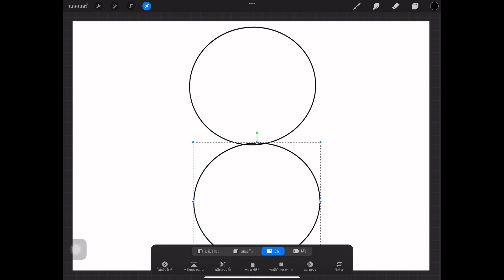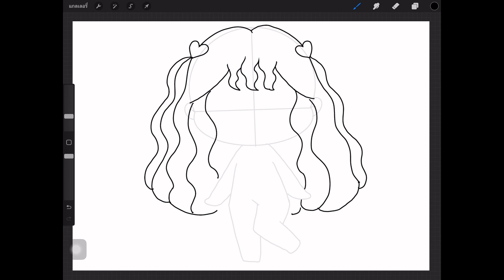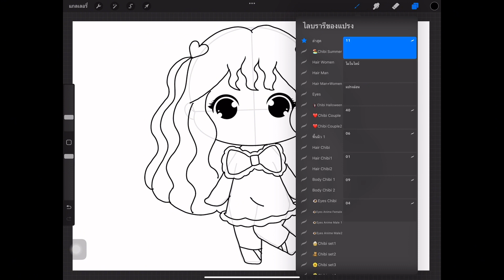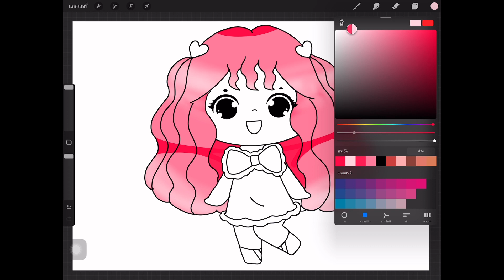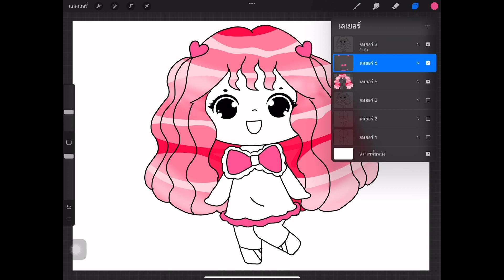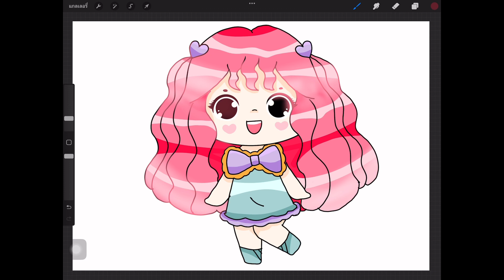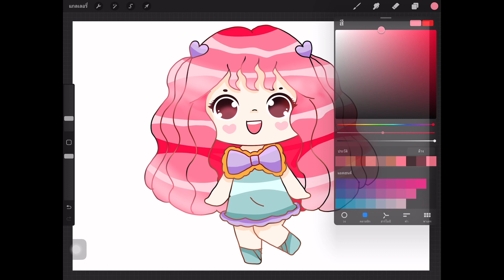สอนวาดรูป ผู้หญิง การ์ตูน Chibi สุดน่ารัก แบบง่ายๆ ด้วย Procreate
🖌🖌บรัชโครงร่างการ์ตูนจิบิ สำหรับผู้เริ่มต้น